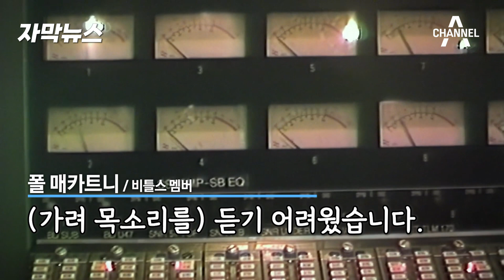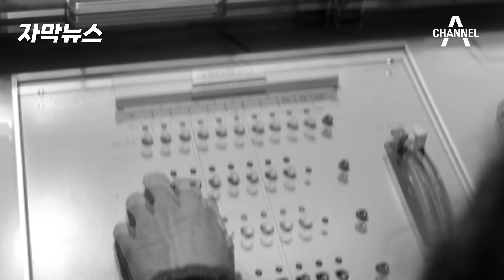[자막뉴스] '폴을 위해' 비틀스 신곡 듣고 가실게요~ / 채널A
전설적인 밴드 비틀스가 27년 만에 신곡을 내놓습니다. AI 기술 덕분에 지금은 세상에 없는 존 레넌의 목소리를 생생하게 되살렸습니다. 함께 들어보시죠.

〈평일〉
08시 00분 라디오쇼 정치시그널 (유튜브 라이브)
08시 50분 김진의 돌직구 쇼
10시 20분 김진의 더라방 (유튜브 라이브)
12시 00분 뉴스A 라이브
15시 50분 강력한 4팀
17시 20분 뉴스TOP10
19시 00분 뉴스A

〈주말〉
12시 00분 토요랭킹쇼·뉴스A 라이브
17시 40분 뉴스TOP10
19시 00분 뉴스A

〈평일〉
08시 00분 라디오쇼 정치시그널 (유튜브 라이브)
08시 50분 김진의 돌직구 쇼
10시 20분 김진의 더라방 (유튜브 라이브)
12시 00분 뉴스A 라이브
15시 50분 강력한 4팀
17시 20분 뉴스TOP10
19시 00분 뉴스A

〈주말〉
12시 00분 토요랭킹쇼·뉴스A 라이브
17시 40분 뉴스TOP10
19시 00분 뉴스A